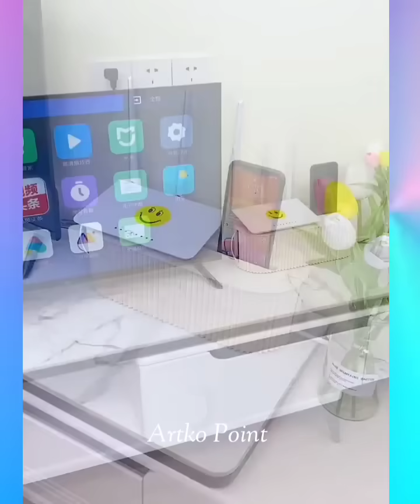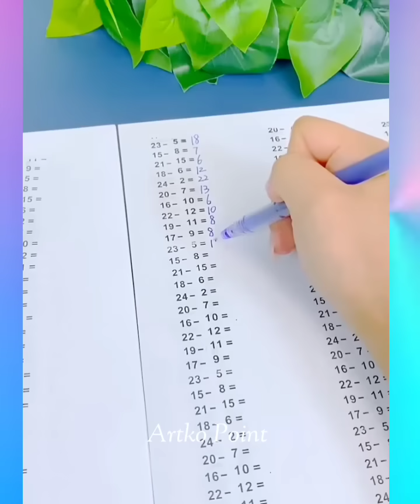😍Smart Appliances, New Gadgets For Every Home/ Versatile Utensils(Inventions & Ideas)/MakeupKitchen